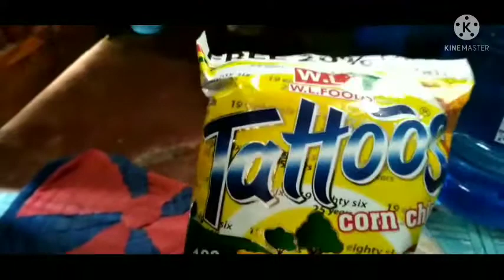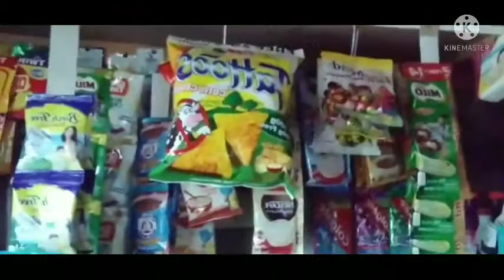Sari sari store update/ haul and display with price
My bread and butter in life